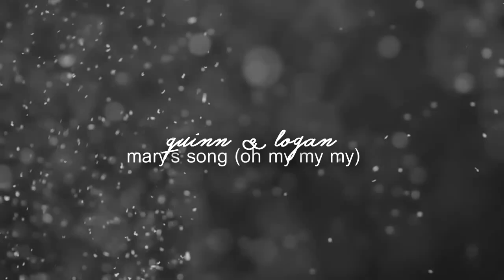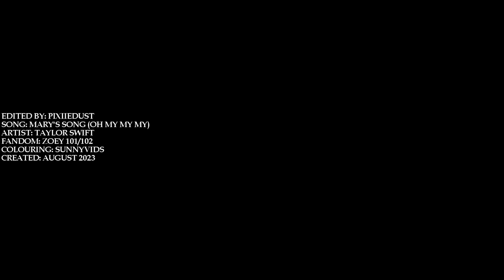quinn & logan | mary's song (oh my my my)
Is it 2008 again? I honestly cannot believe that 15 years later we got to see these two again, and not only see them again but to see them happy, together and now married. So of course, I had to make a video of these two - also can't believe its been 11 years since my last quinn & logan video. hope you enjoy it as much as i enjoyed making it and taking a trip down memory lane.

▫ song: mary's song by taylor swift
▫ fandom: zoey 101 s1-4 and zoey 102 movie
▫ colouring: SunnyVids
▫ program: sony vegas pro 12
▫ created: august 2023